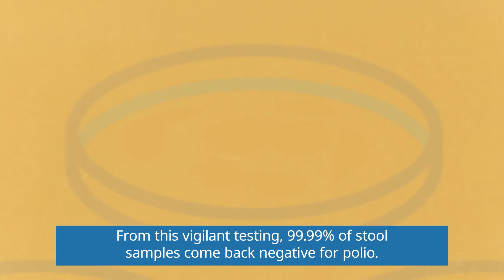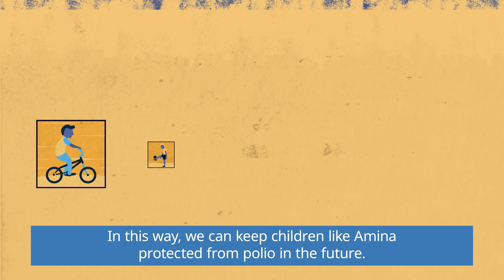WHO: The Polio Surveillance System (Short version)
The search for the poliovirus is triggered when any child is found with acute flaccid paralysis. From the most remote communities to the laboratory, the World Health Organization makes sure that the components of the surveillance system work together so that if the poliovirus is circulating anywhere in the world it will be found – and stopped.